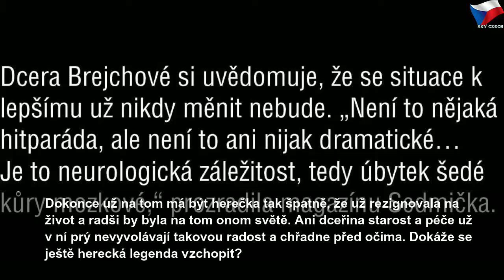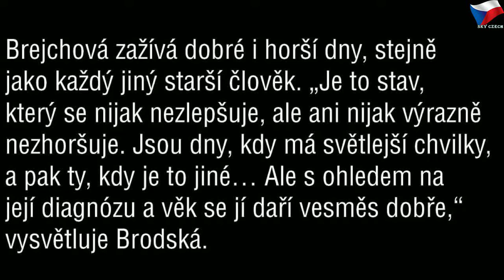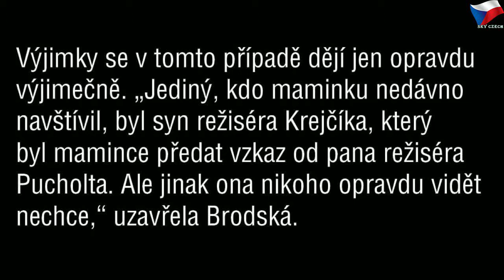Brejchová to vzdává? "Chci to mít už za sebou"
pondělí 22. července 2019
Brejchová to vzdává? "Chci to mít už za sebou" | Sky Czech